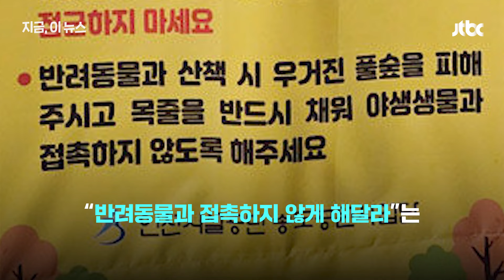쏟아지는 송도 너구리 목격담…"가만히 두면 사람 공격하지 않아"｜지금 이 뉴스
최근 인천 송도에서 너구리를 봤다는 시민들의 목격담이 이어지고 있는 가운데 오늘(4일) 인천시설공단이 시민들에게 주의를 당부했습니다. 공단은 "너구리는 가만히 두면 사람을 공격하지 않지만 만지려고 하면 위협 행동으로 받아들일 수 있으니 주의할 필요가 있다"며 "너구리를 발견하면 적당한 거리를 유지한 채 모른 척 지나가달라"고 설명했습니다.